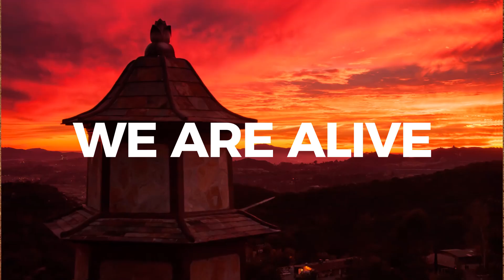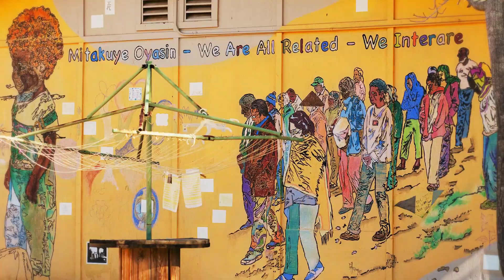Awakening Together: Healing the Ancestral Heart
A Mindfulness Tour in the Tradition of Thich Nhat Hanh. Join our monastic community for special events and retreats as they continue the legacy of our beloved teacher. Learn the art of mindful living to help bring collective awakening and healing to our family, society, and the world.

Join us in fall 2017, and learn from Thich Nhat Hanh’s beloved community how you can bring the miracle of mindfulness into your daily life. Tour dates in New York, California, New Mexico, Tennessee, and Mississippi.